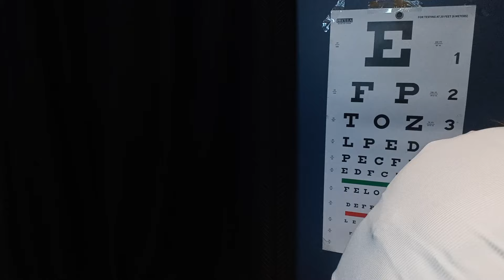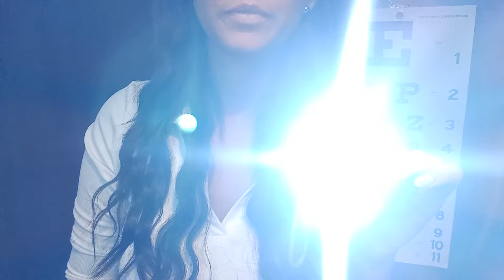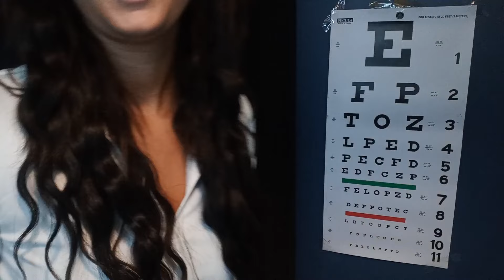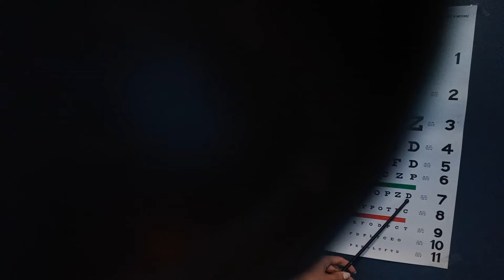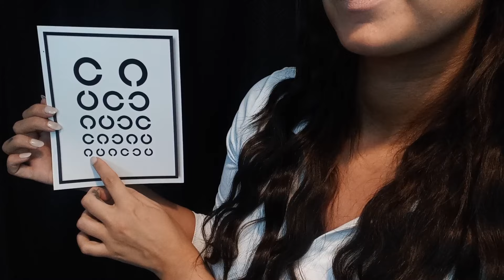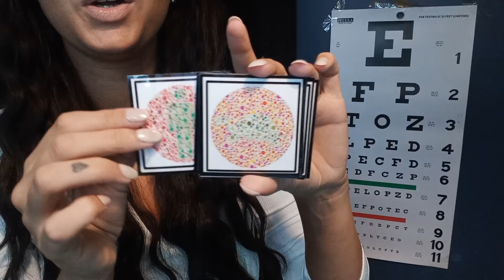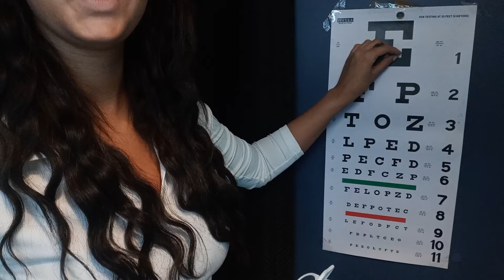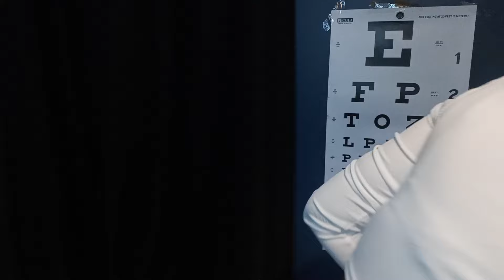ASMR-Eye Examination (Medical RP)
New Videos on Thursday :)

For private custom videos!!

amazingtinglesasmr

Paypal (If you like to tip a little something then feel free)

I use ASMR to relax, sleep & to escape reality!! ASMR is my place to go whenever I need too, it's my little getaway & maybe it can be yours too :)